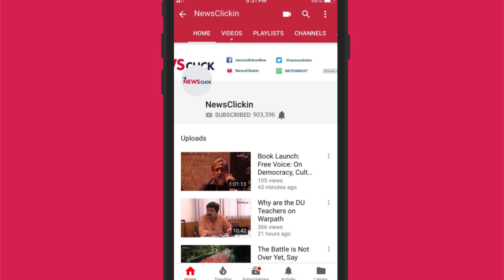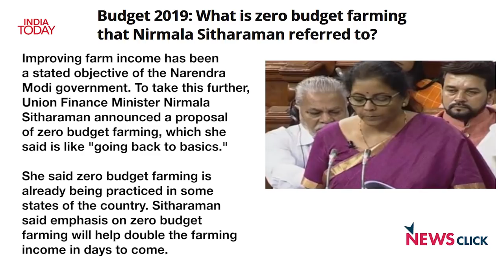बजट 2019 : किसानों के लिए कुछ भी नहीं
गांव गरीब और किसान के नाम से इस साल का  बजट पेश कर दिया गया। लेकिन क्या इसमें खेती और किसान थे ? क्या इसमें भारत की आधी आबादी का जिक्र था या नहीं।  बजट के दस्तावेज किसानों के बारें में क्या कहते हैं ?  किसानों को लेकर चलती आ रही योजनाओं के प्रति इस बजट में चुप्पी क्यों साध ली गयी ? जीरो बजट फार्मिंग क्या है ? क्या यह जुमला है या कुछ और ? बजट में किसानों से जुडी ऐसी तमाम बातों पर अपनी राय रख रहे हैं जवाहर लाल नेहरू विश्वविधालय के प्रोफ़ेसर विकास रावल